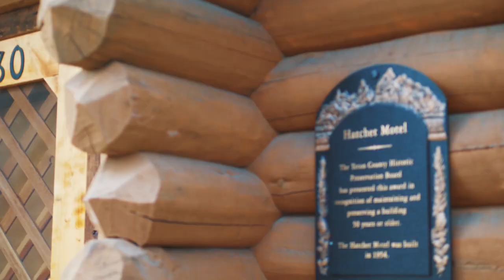The Hatchet Resort 2018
Located in Northern Jackson Hole, the Hatchet Resort is a historic gem nestled in Moran, WY. Fully renovated in the spring of 2014, the Hatchet offers a glimpse of the life of early settlers to Jackson Hole. Built in 1954 to support motorists and tourism new to our region, the Hatchet is honored to be listed with the Teton County Historical Preservation Board.